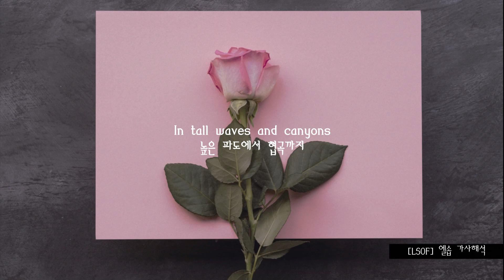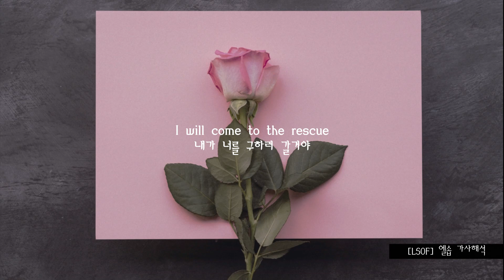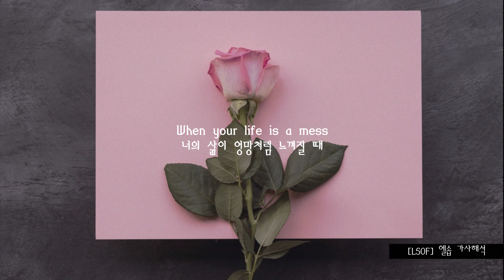견우직녀 칠월칠석엔 달다구리한 듀엣곡 I Got You - Cocoon, Lola Marsh [남녀 듀엣곡 추천/사랑노래 추천/가사해석]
곡 : Cocoon, Lola Marsh - I Got You
사진 : Annie Spratt on Unsplash2
가사해석 : 네이버 대중음악 인플루언서 Low Sugar Old-Fashioned ;  [LSOF]엘솝

Cocoon, Lola Marsh - I Got You

Close your eyes, Count to ten
눈을 감고, 10까지 세어봐
You’ll be fine
그럼 괜찮아질거야
Take my hand
그리고 내 손을 잡으면 돼

From highways to dead ends
고속도로에서 막다른 골목까지
In tall waves and canyons
높은 파도에서 협곡까지
In the heart of darkness
어둠의 가장 중심에서
When your life is a mess
너의 삶이 엉망처럼 느껴질 때

I got you , and you got me
너에겐 내가 있고, 나에게는 네가 있어
Like the colors got the blue
색깔에 파란색이 있듯
Like the numbers got the two
숫자에 2가 있듯
And in case of danger
그리고 네가 위험에 처했을 때
I will come to the rescue
내가 너를 구하러 갈거야
A soulmate, an angel
나의 소울메이트이자, 나의 천사인
I got you
너가 나에게 있어

So close your eyes, count to ten
그러니 눈을 감고, 10까지 세어봐
The green pines, Can you see them ?
푸르른 야자수들이 보이지 않니?

색깔에는 파란색이 있듯
숫자에는 2가 있듯
I got you
너가 나에게 있어

- 오늘 견우직녀도 만난다는 칠월칠석을 기념하여
듀엣곡을 올리기로 했어요!!
노래 너무 좋죠~?

Lola Marsh 는 진짜 독보적이라고 생각해요
진짜 몽환적이면서도 부드럽고 유니크함까지 모두 갖추었어요
그녀의 노래 중에 Wishing girl, She's a rainbow 등 여러 유명한 곡들이 있으니
이런 보컬 좋아하시는 분은 들어보세요!

색깔에 파란색이 있고
그렇게 너무나도 당연한 사실처럼
나에겐 너가 있고
너에겐 내가 있어

넌 나의 소울메이트이자 나의 천사이고

세상의 어떤 고속도로에서부터 세상 끝 어느 막다른 골목에까지
어느 바다의 높은 파도에서 다시 어느 협곡까지
혹은 너가 어둠의 가장 중심에 있어도
너가 어디에 있든
내가 너의 뒤에 있어

I got you에는 2가지 의미가 있잖아요~?
literally 나에겐 너가 있어 라는 뜻도 되지만
힘든 상황 속 뒤에 I got you라는 문장이 나오면
내가 너를 보살피고 있어
이런 뉘앙스로도 되거든요!

너의 삶이 엉망인 것처럼 느껴져도
너의 뒤엔 내가 있어

견우직녀도 만나는 칠월 칠석 듣기 좋은 달다구리한 노래 즐감하세요 :)